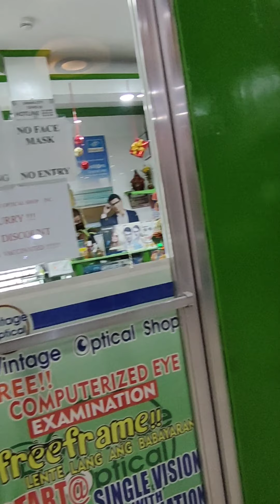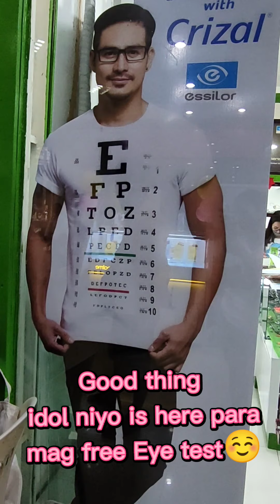Hanggang Saan aabot Ang pacensiya mo saka hihintay para sa ayuda